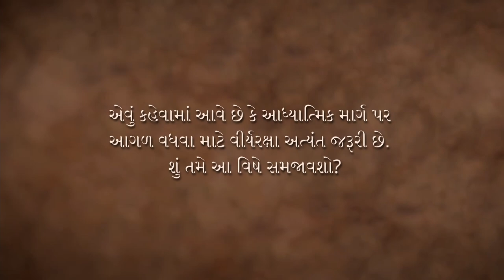આધ્યાત્મિક પ્રગતિ માટે સેક્સથી દૂર રહેવું જરૂરી છે? | Is Celibacy Required for Spirituality?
આધ્યાત્મિક માર્ગ પર વીર્યરક્ષાનું શું મહત્વ છે? સદ્‍ગુરુ સમજાવે છે કે વીર્યરક્ષા એક બહુ ઊંડી સમજમાંથી જન્મેલ વસ્તુની સપાટી માત્ર છે. તેઓ જણાવે છે કે બ્રહ્મચર્ય તમારી જાતને તમારા માટે જે પણ જરૂરી છે તે તમારી અંદર જ મળે રહે તે રીતે સુવ્યવસ્થિત કરવાનો પ્રત્યન છે - જેથી તમે એક વિવશ મનુષ્યથી એક જાગરૂક મનુષ્ય બનવા તરફ આગળ વધો.
શું બ્રહ્મચર્ય માટે વીર્ય બચાવવું જરૂરી છે? શું બ્રહ્મચર્ય ફક્ત વીર્ય વિશે છે?